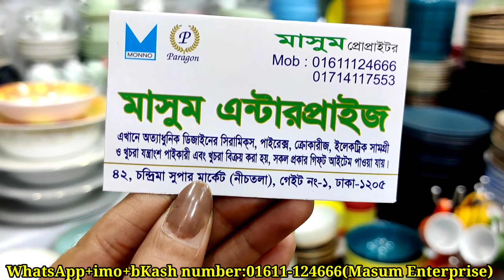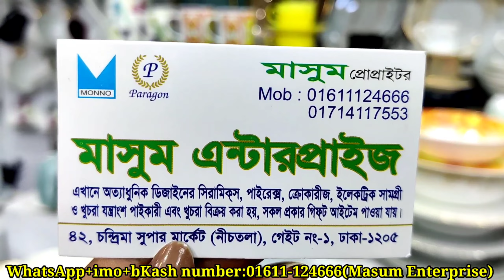সিরামিকের ডিনার সেট,সার্ভি ডিস,প্লেট,বাটি,গ্লাস,জগ,মগ,কাপ,ফ্রুটস স্ট্যান্ডসহ টুকিটাকি জিনিসের দাম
আসসালামু আলাইকুম।

দোকান পরিচিতিঃ
দোকানের নামঃমাসুম এন্টারপ্রাইজ
দোকান নং - ৬৫, চন্দ্রিমা সুপার মার্কেট(নীচতলা)
গেইট নং -১,ঢাকা-১২০৫।
ফেইসবুক পেইজের নামঃMasum Exclusive Collection
আশাকরি সরাসরি এসে অথবা অনলাইনে আপনারা আপনাদের পছন্দের জিনিস কেনাকাটা করতে পারবেন🥰